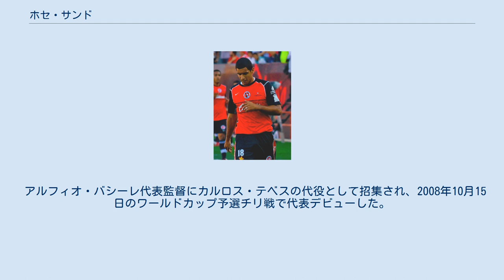ホセ・サンド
ホセ・サンド（José Gustavo Sand, 1980年7月17日 - ）は、アルゼンチン・コリエンテス州出身のサッカー選手。
デポルティーボ・カリ所属。
元アルゼンチン代表である。
 相手の守備の盲点を突いてゴール前で得点を狙う、優れたストライカー。
CAリーベル・プレートのユース時代は下部リーグの歴代得点王として名を馳せていたが、1軍デビュー後は出場チャンスがつかめず、レンタル移籍が続いて自信を喪失していた。
1999年はCAコロン、2000年は2部のCSインデペンディエンテ・リバダビアに在籍した。
2001年にはブラジルのECヴィトーリアに移籍した。
2004年にはリバープレートに復帰したが、2005年から2006年はCAバンフィエルドでプレーした。
コロンを経て、2007年からCAラヌースに在籍する。
ユース時代の功績を知っていたラモン・カブレロ監督からレギュラーとしての大役を任されて開花し、最初のシーズンで15試合15得点の活躍を見せてファンの信頼を勝ち取った。
アペルトゥーラ2007では最終戦でボカ・ジュニアーズに対して先制点を挙げるなどし、クラブ初のリーグ優勝に導いた。
クラウスーラ2009では14得点で得点王に輝いた。
2009年8月、UAEリーグのアル・アインFCに移籍金約100万ドルで移籍。
 アルフィオ・バシーレ代表監督にカルロス・テベスの代役として招集され、2008年10月15日のワールドカップ予選チリ戦で代表デビューした。